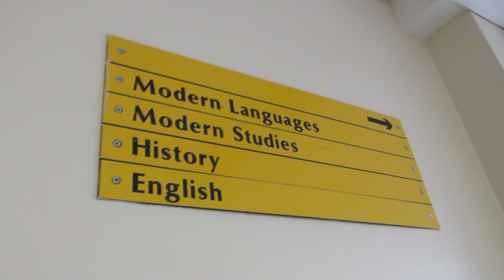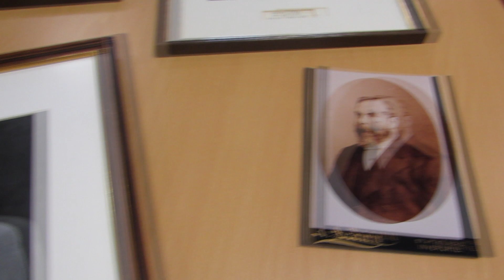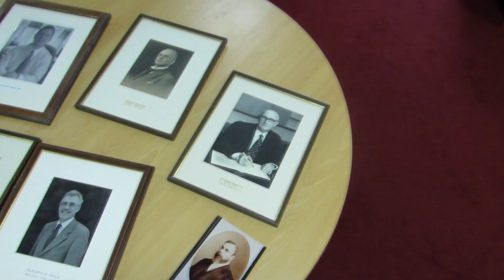Rough Cut - Inverurie Academy: From Old to New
This is my Rough Cut for my end of year Documentary about Inverurie Academy.